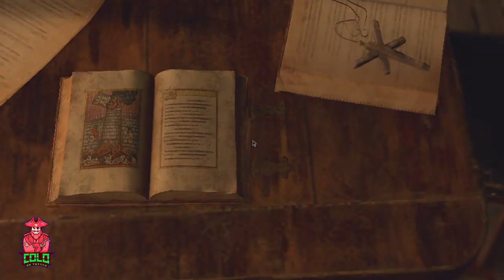RESIDENT EVIL REMAKE